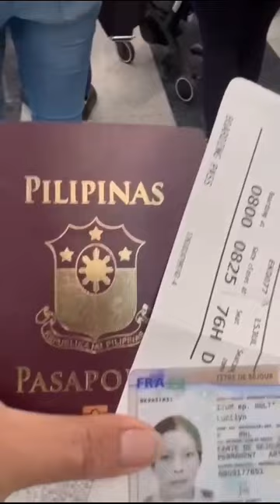Event, Philippine Visit 2023@celshane tv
Travel, event and occasion